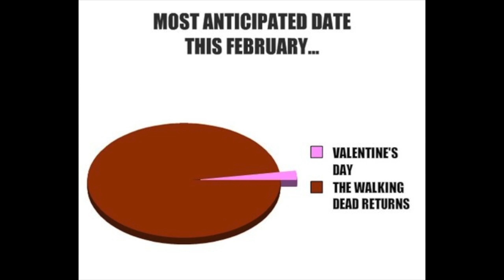The Walking Dead Episode 3 Pt. 6 | Clementine Needs To Bust Her Gun